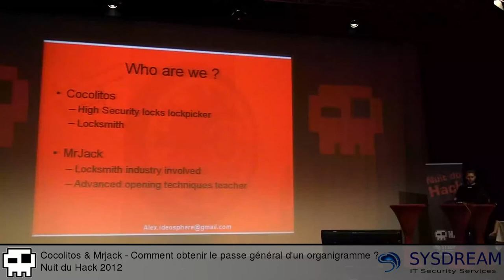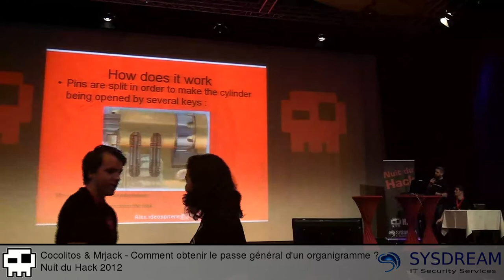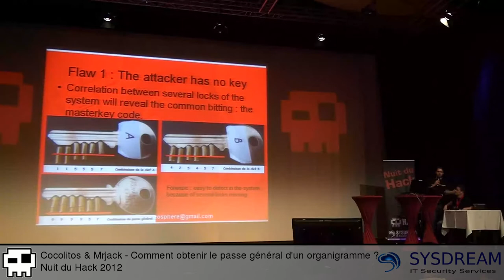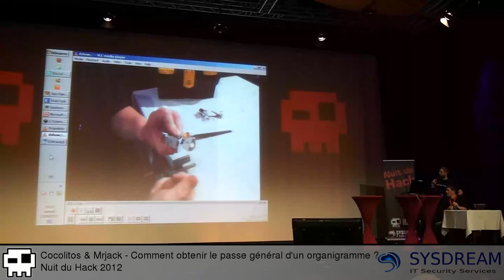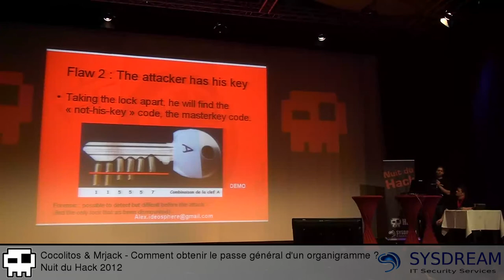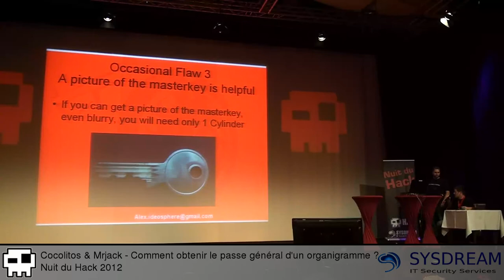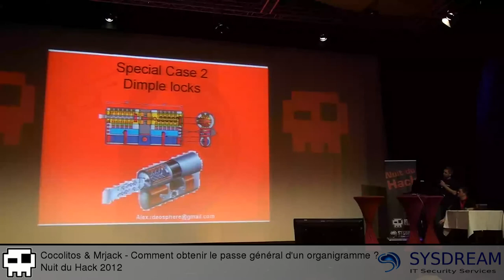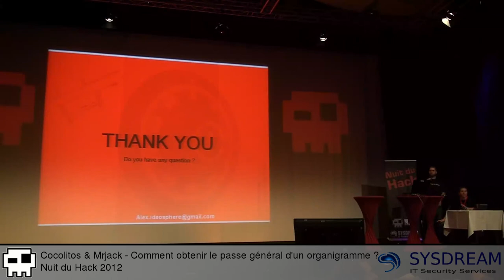Cocolitos & Mrjack - Comment obtenir le passe général d'un organigramme? [FR]